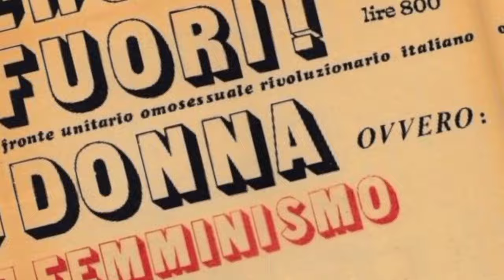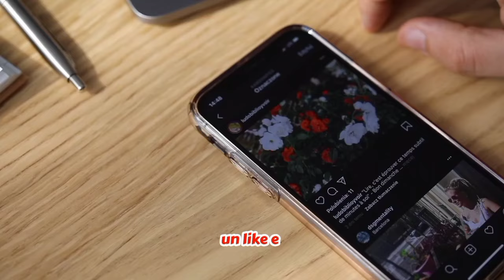La Rivoluzione Sessuale del 1968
consigliami anche quale personaggio vorresti vedere su questo canale

Il modo migliore per conoscere un fumetto è quello di leggerlo e Storie dalla Soffitta  te ne offre l'occasione. Oltre a un piacevole intrattenimento è anche un ottimo modo per valutare eventuali recuperi fumettosi.
Rivivi o scopri i fumetti del passato con i WebToon di Storie dalla Soffitta e le schede dei personaggi.